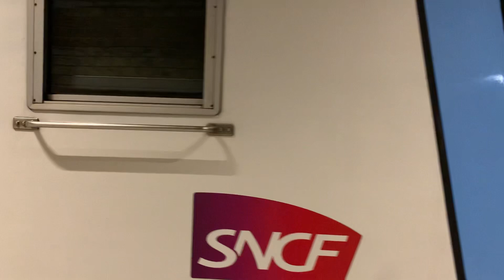[Paris] RER-C Z20900/Z20500/Z20500 en gare de Saint-Michel-Nôtre-Dame